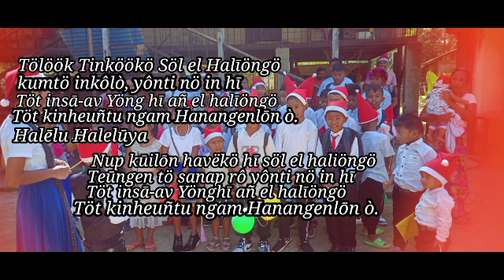Nicobarie Holy Song